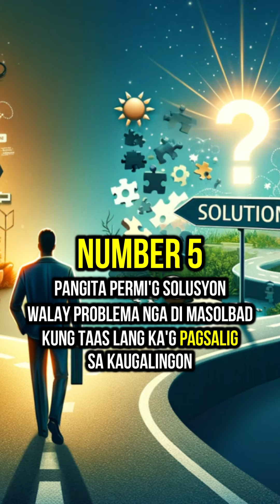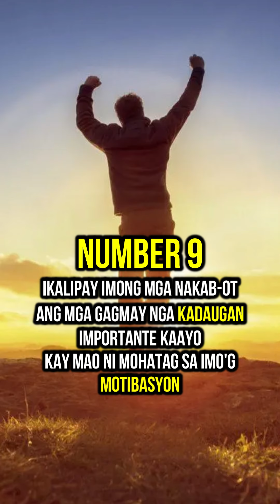10 TIPS para motaas imong CONFIDENCE 😎